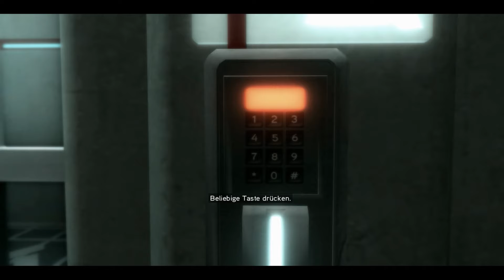Assassins Creed 2 Folge 1: Die Flucht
Assassin’s Creed II (dt. Credo des Assassinen) ist ein erstmals 2009 veröffentlichtes Computerspiel von Ubisoft für Xbox 360, PlayStation 3, Windows und macOS, zusätzlich existiert ein Ableger von Gameloft für Mobiltelefone. Es handelt sich um den von Ubisoft Montreal entwickelten Nachfolger von Assassin’s Creed, der den Schauplatz aus dem mittelalterlichen Palästina in das renaissancezeitliche Italien verlegt. Der Titel ist dem Action-Adventure-Genre zuzuordnen und enthält zudem einzelne Rollenspielelemente. Die Handlung wurde mit Assassin’s Creed: Brotherhood (2010) und Assassin’s Creed: Revelations (2011) in zwei eigenständig spielbaren Ablegern fortgeführt, bevor 2012 mit Assassin’s Creed III ein neues Szenario eingeführt wurde.